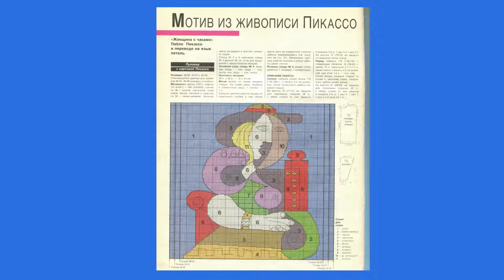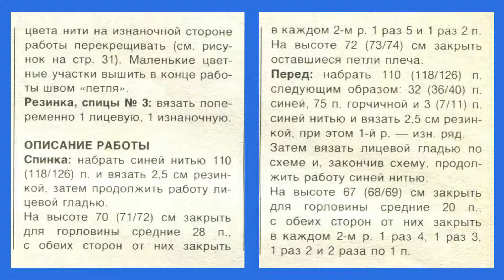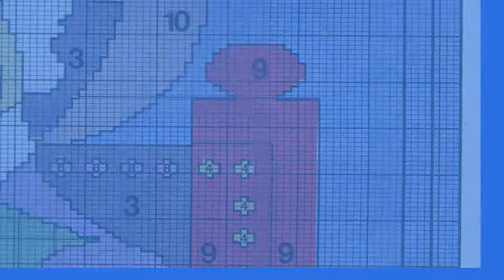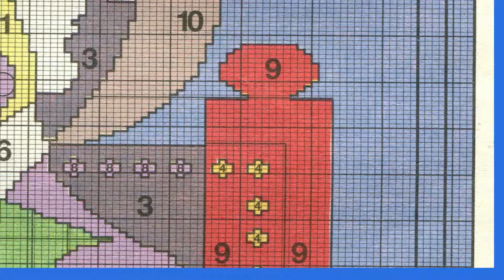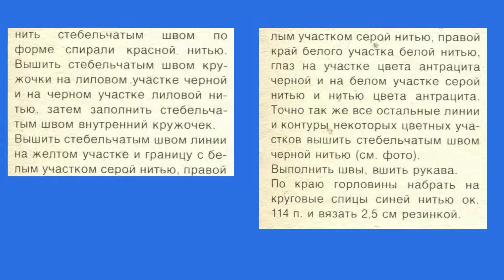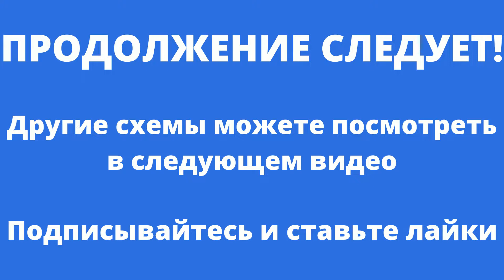Как связать спицами картину Пабло Пикассо "Женщина с часами".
Предлагаю вашему вниманию - как связать спицами картину Пабло Пикассо "Женщина с часами". Дана схема и описание к этой работе. Немножко слепой текст, но я все увеличила, чтобы вам можо было все прочитать.
мои плейлисты:
Шитье - мое хобби
Бесплатно скачать
вышивка - моя любовь
Вязание спицами
Вязание крючком
Рукоделие от Ирины
Своими руками
Продажа журналов